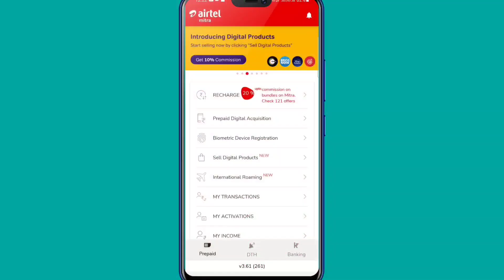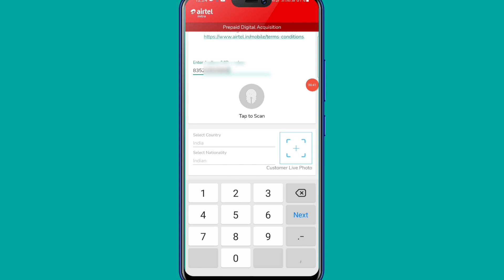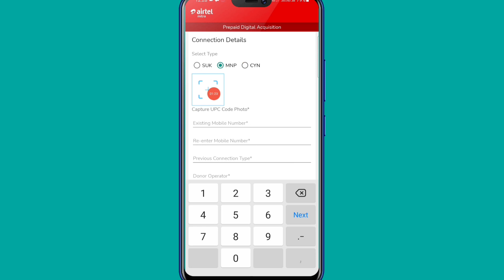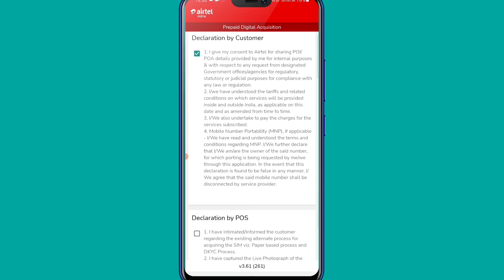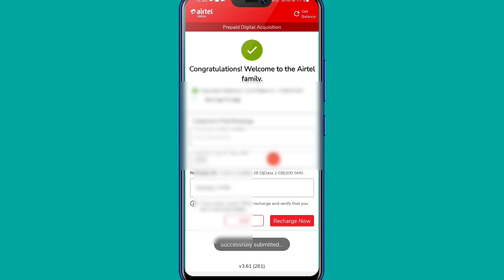Airtel mnp Process | Airtel मे Mnp kaise kare | Jio To Airtel MNP | Vi To Airtel MNP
I'm on Instagram as @technical_star_09. Install the app to follow my photos and videos.
p
in favor of fair usel